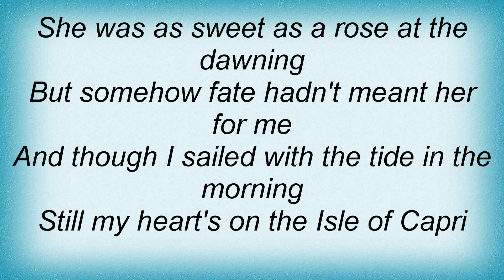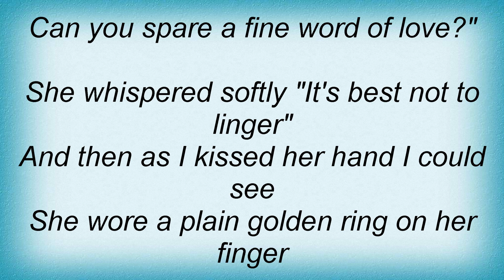Bing Crosby - Isle Of Capri Lyrics